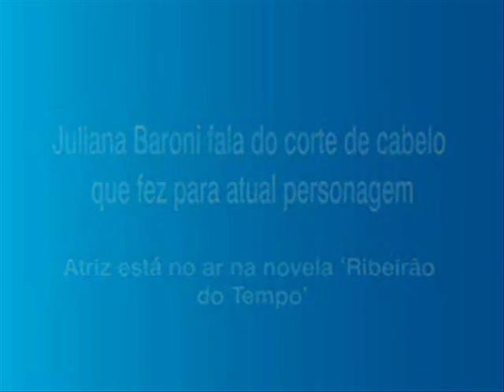Juliana Baroni fala do corte de cabelo de sua personagem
Atriz conta ao O Globo como foi sua transformação para a novela "Ribeirão do Tempo", onde interpreta a vilã Karina. Acesse